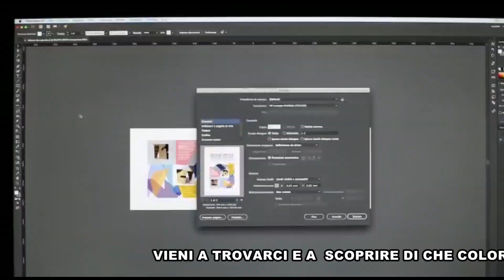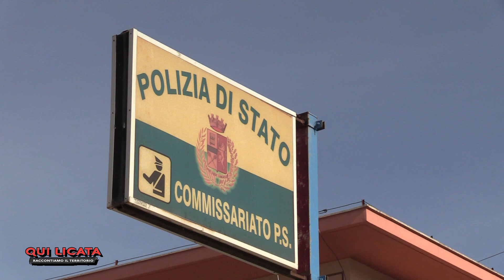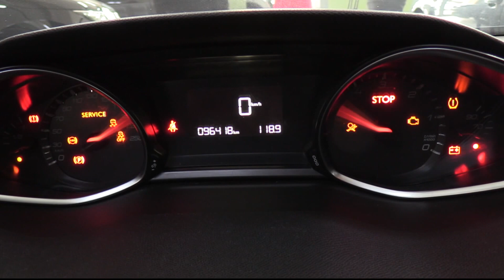TG 14 01 2022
Prossima edizione lunedì 17 gennaio.